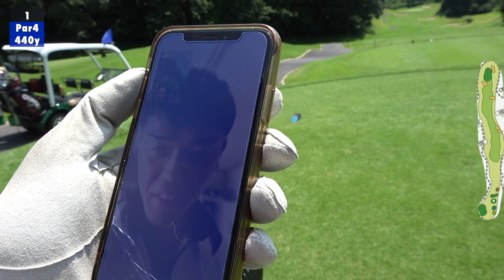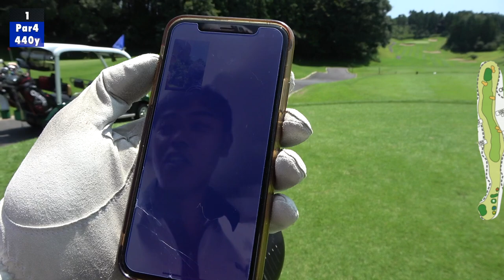342yワンオンの男！ 超激ムズコースで賞金20万円総取り！ 第14回Sho-Time Cup Sponsored by モリピー Caretta株式会社 Part4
提供: 優良パチンコ店情報サイト「もりぴー」運営　Caretta株式会社

もりぴーはこちらから！

twitterはこちらから！